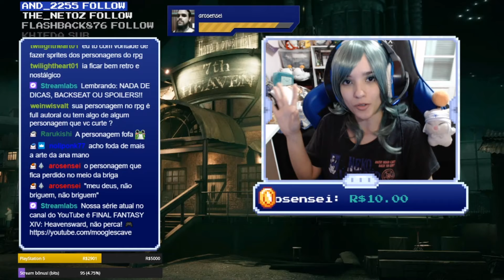Inspiração para a Aislinn | FINAL FANTASY: Réquiem dos Cristais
Eu acabo contando muitas histórias durante minhas streams, e uma delas foi sobre minha inspiração para a Aislinn, minha personagem no RPG de FINAL FANTASY: Réquiem dos Cristais.

Sendo assim, pretendo tentar trazer vídeos dessas vezes que eu contei alguma história interessante relacionada a FINAL FANTASY.

Você também pode me enviar sugestões de histórias ou pedir para eu contar alguma em troca de kuponuts durante minhas streams na roxinha, segue lá para saber mais!